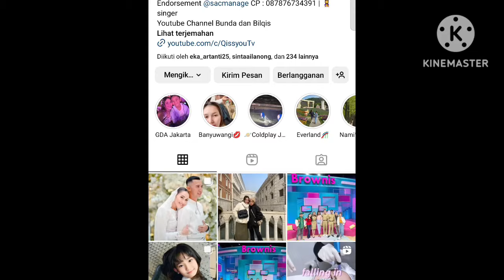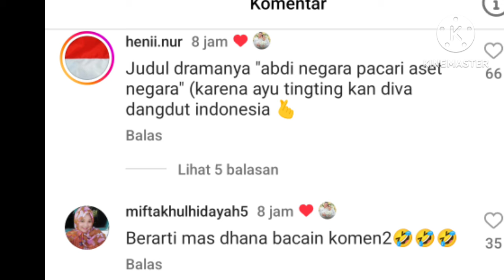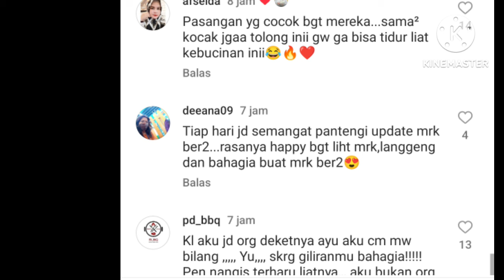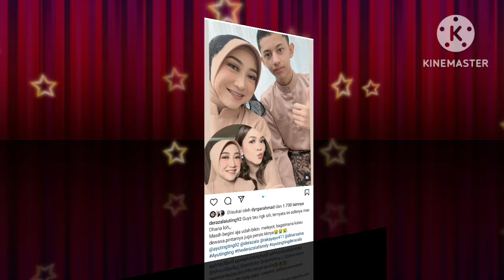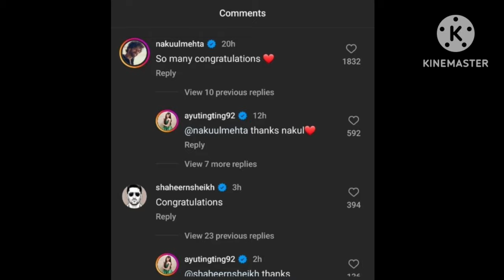AYUTT & MAS DANA KEMBALI VIRAL USAI UNGGAH FOTO KENCAN PERTAMA. HATI TANGAN AMAN